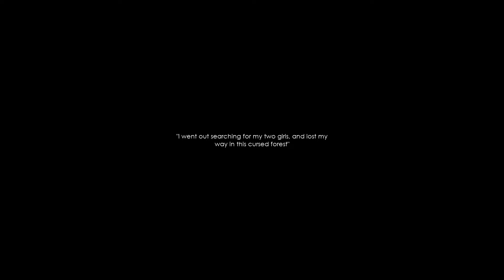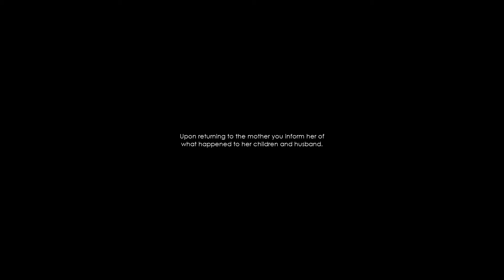Hunting The Wendigo Part 2 Final